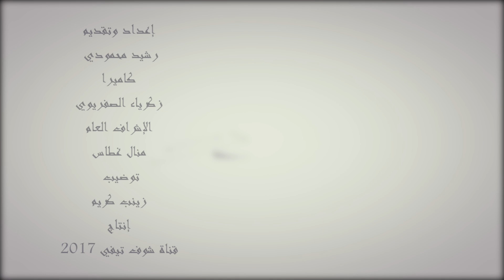كوتشينغ رياضي..طرق خاصة بعضلات البطن..شوفو كيفاش تْحيدو الكرش